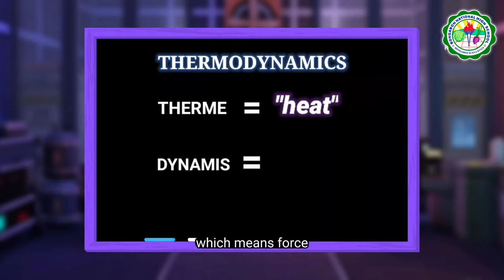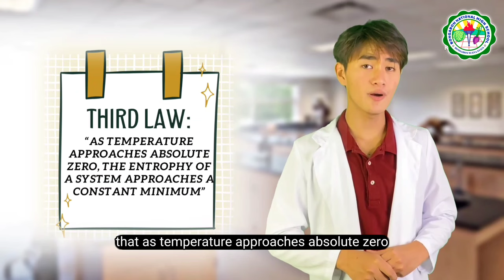SIYENSIKULA 2022_SDO Nueva Ecija_Bongabon National High School_THERMODYNAMICS